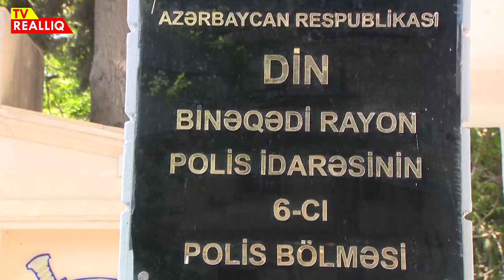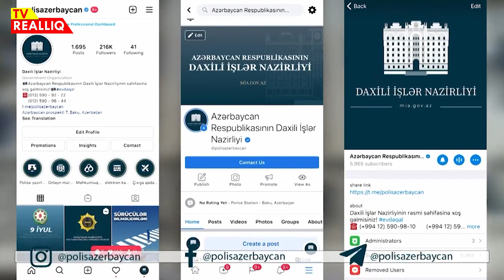Kömək istəyən təqaüdçülərin pulunu ələ keçirən şəxs saxlanılıb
Kartdan pul çıxarmaq üçün ondan kömək istəyən təqaüdçülərin pulunu ələ keçirən şəxs saxlanılıb
Paytaxtın Binəqədi rayonunda naməlum şəxs bankomatlardan birinin qarşısında zərərçəkənin etibarından sui-istifadə edərək onun kartında olan pulu ələ keçirib. Kart sahibi Binəqədi Rayon Polis İdarəsinin 6-cı Polis Bölməsinə müraciət edərək bildirib ki, bankomatın qarşısında olan zaman kartından pul çıxarmaqda ona köməklik etməsi üçün yaxınlıqda olan 1 nəfərə müraciət edib. Həmin şəxs kartı bankomata daxil edəndən sonra hesabda pul olmadığı barədə zərərçəkənə yalan məlumat verib. Kart sahibi ərazidən uzaqlaşandan sonra o, bankomatdan çıxan pulu götürərək hadisə yerindən yayınıb. Eyni məzmunlu şikayətlə Binəqədi rayon sakini olan daha 3 nəfər polisə müraciət edib. Onlar da kartlarından müxtəlif məbləğlərdə pulların qeyd edilən üsulla ələ keçirildiyini bildiriblər.

Binəqədi RPİ-nin 6-cı Polis Bölməsinin əməkdaşlarının həyata keçirdikləri əməliyyat-axtarış tədbiri nəticəsində hadisəni törətməkdə şübhəli bilinən əvvəllər məhkum olunmuş Fizuli Nəcəfov saxlanılıb. Saxlanılan şəxs əsasən ondan kömək istəyən yaşlı şəxslərin pensiya kartlarında olan pul vəsaitlərini ələ keçirib.

Faktlarla bağlı araşdırmalar davam etdirilir. Fizuli Nəcəfovun qanunsuz əməllərindən zərər çəkən başqa vətəndaşlar varsa, bu barədə ərazi üzrə polis orqanlarına, “102” Xidməti Zəng Mərkəzinə və    DİN-in sosial şəbəkələrdəki rəsmi səhifələrinə məlumat verə bilərlər.